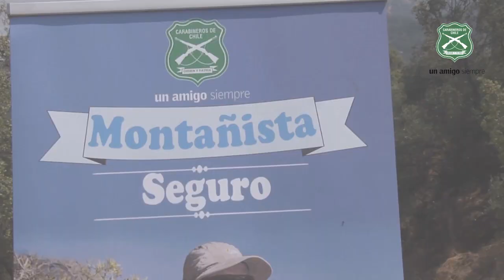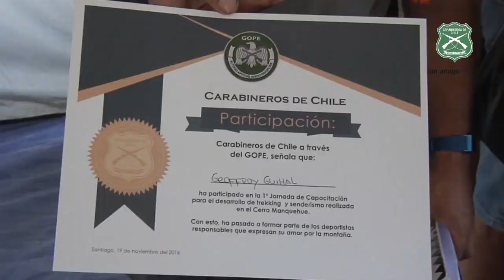GOPE realiza Primera Jornada de Capacitación y Prevención en La Montaña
En el Cerro Manquehue, el Grupo de Operaciones Especiales de Carabineros, GOPE, invitó a toda la comunidad a una “Jornada de Capacitación y Prevención en la Montaña”.

Con el fin de evitar accidentes y otras situaciones de riesgos para quienes decidan ascender a distintas cumbres, el GOPE de Carabineros, implementó módulos donde los presentes tuvieron la posibilidad de capacitarse acerca de vestuario y equipo, otro enfocado en el itinerario de ascensos y una última estación en la que se entregaron detalles sobre alimentación y comunicación.

El Teniente Coronel Edgard Jofré, Jefe de la Prefectura de Operaciones Especiales Policiales, GOPE, explicó que “la idea de esta campaña es transmitir a la comunidad los conocimientos previos que se deben tener y los resguardos necesarios que hay que adoptar a la hora de realizar estos deportes“.

La actividad reunión a más de 400 personas quienes disfrutaron y se interiorizaron más sobre senderismo y trekking, un emocionante deporte que se debe realizar con conocimiento y responsabilidad.